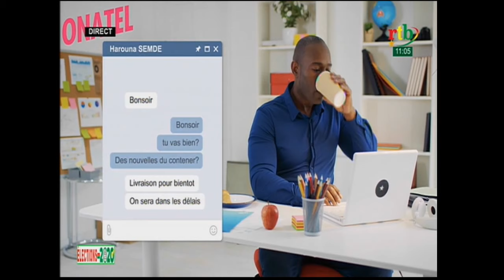Rtb - L'Apéro du 30 novembre 2020 avec Ousmane Savadogo de l'Association AFOV